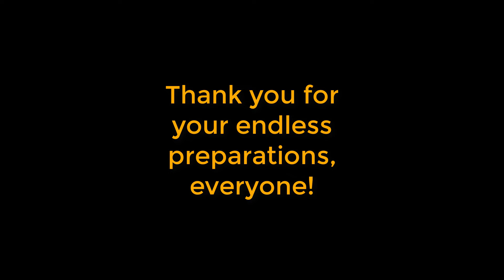Gravity Falls Theme | Full Combo | Custom Song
In this video, I play through the Gravity Falls theme song! I hope you enjoy!

Warning to those with sensitivity to flashing lights, this may not be the video or possibly channel for you, stay safe and measure your exposure wisely. As someone with light sensitivity, I can at least sympathize, please, take care of yourself, but also have fun when you can :)

(the one by yabje)

(This play-through was recorded on 1/28/22)